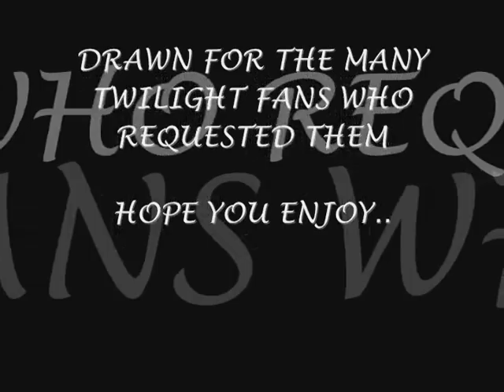Drawing The Cullens from Twilight! by request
If you have Facebook, please 'LIKE' my new page - Art of Jan Bevins - thanks a million xox

SORRY about the bad quality of this video, a combination of rainy/sunny/rainy winter weather + bad webcam + speeding up with WMM = bad video lol..

Finally managed to get a drawing of these guys on here for all the people that have requested them, been doing bits and pieces every now and then when I find the time.

I couldn't get a very good photograph of the completed drawing, so it actually looks better than what you see here, I was really pleased with it. Hope you enjoy!

Medium: Graphite 2, 4 and 6B on heavy 225gsm grade paper
Artist: Jan Bevins
Time to complete: Approx 15 hours on and off

YOUTUBE: I do NOT claim to own the music on this video!